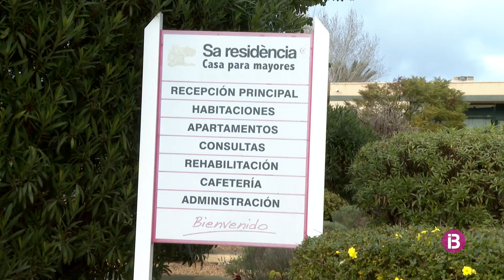Constatades deficiències en l'atenció dels usuaris de la residència de gent gran de Jesús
El Consell d'Eivissa va encarregar la investigació després que diferents familiars denunciessin deficiències pel mal funcionament del centre privat